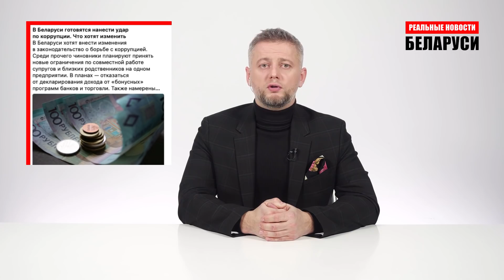Игорь Лосик прекратил голодовку | Протест в Беларуси не сдувается | Реальные Новости #101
Статус Всебелорусского народного собрания могут закрепить в законе «О республиканских и местных собраниях». В Беларуси хотят ввести новшества по петициям, которые размещают на соответствующих сайтах, а также по письменным обращениям, которые носят массовый характер. Через 20−25 лет в Беларуси появится необходимость в третьей атомной станции. Зачем? Непонятно. Чиновники планируют внести изменения в законодательство о борьбе с коррупцией. В пятницу во время раздачи еды бездомным, которую проводила инициатива «Еда вместо бомб» в Михайловском сквере, были задержаны активисты и их подопечные.

“Реальные Новости” за 25 января.

Написать письмо Сергею Тихановскому:
 Сергею предъявили новое обвинение по ч. 3 ст. 130 УК, срок содержания его под стражей продлен до девяти месяцев с момента задержания.
🔻Тюрьма №8 г. Жодино, ул. Советская 22а, 222163
Тихановский Сергей Леонидович 1978 г.р.

👊 Поддержать проект биткойнами: 1KFpaEo2d82qiWMWHy1ir7UuNDFjFPyyrj